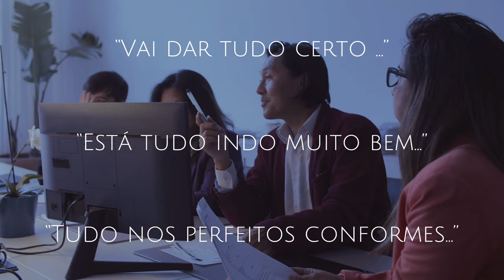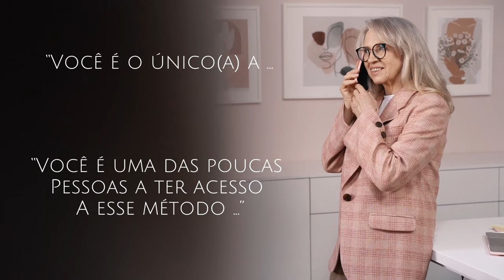TUDO que VOCÊ PRECISA SABER sobre PERSUASÃO!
Olá! Nesse vídeo eu te mostro “TUDO que VOCÊ PRECISA SABER sobre PERSUASÃO! “

 Existem três tipos de persuasão, a persuasão verbal, a persuasão não verbal e a persuasão psicológica.

 Na persuasão verbal é aquela que você utiliza as palavras chaves e sua lábia para convencer alguém de alguma coisa.

 Na persuasão não verbal você usa sua imagem e comportamentos para persuadir uma pessoa.

 Na persuasão psicológica você cria situações que levam a pessoa para que ela haja da forma com que você espera, para que você possa a persuadir de forma mais fácil.